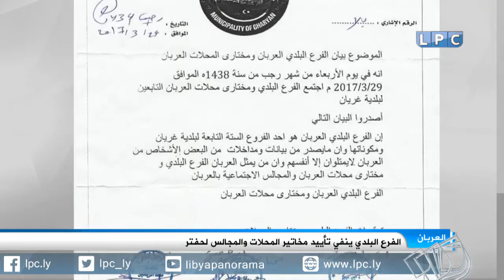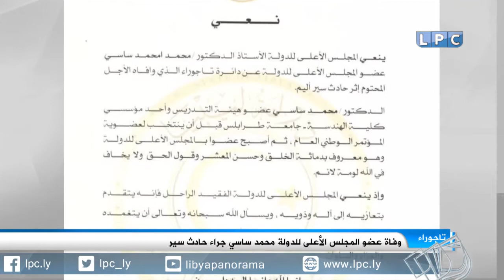نشرة الثالثة ظهرا ليوم السبت 1-4-2017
العناوين:
- مجلس الوزراء الأوروبي يمدد لستة أشهر العقوبات المفروضة على خليفة الغويل ونوري أبوسهيمن وعقيلة صالح.
- السراج يقول إن ليبيا بحاجة إلى توافق عربي ويطالب الحرس الرئاسي بأن يكون الفيصل لإنهاء الحرب في منطقة الهلال النفطي.
- دار الإفتاء تعلن تعرض مقرها بطرابلس لإطلاق النار وصوان يشدد على ضرورة ملاحقة الجناة وتسليمهم إلى العدالة.